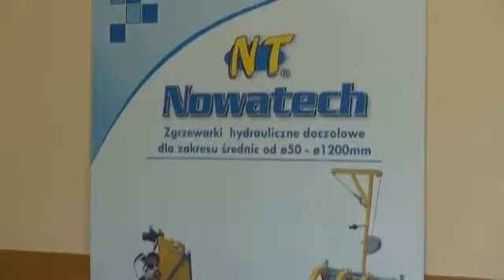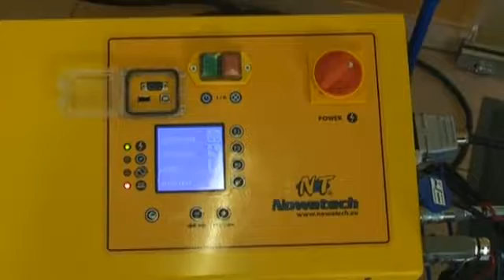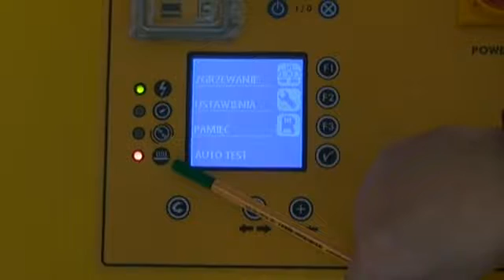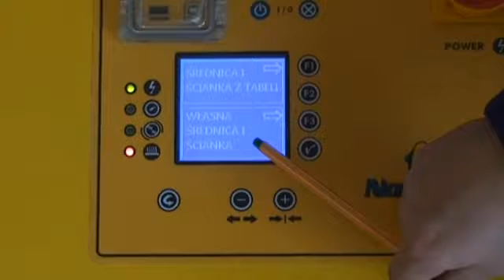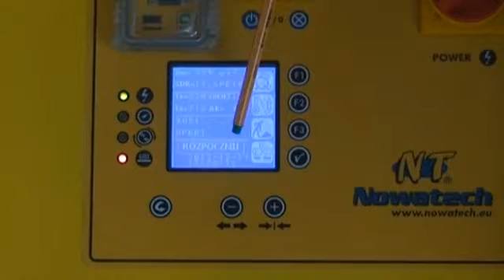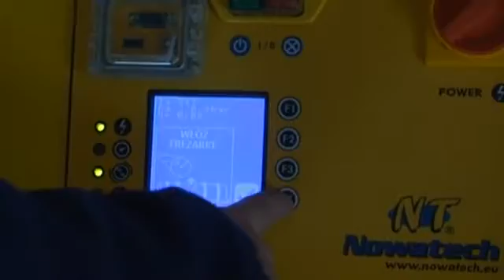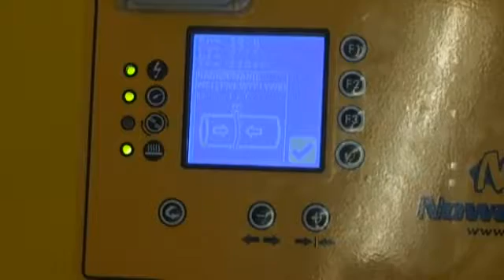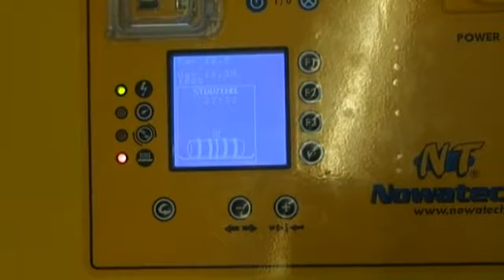Zgrzewarka hydrauliczna doczołowa typ ZHCN-315CNC firmy Nowatech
Film instruktażowy zgrzewania rur zgrzewarką hydrauliczną doczołową typu ZHCN-315CNC